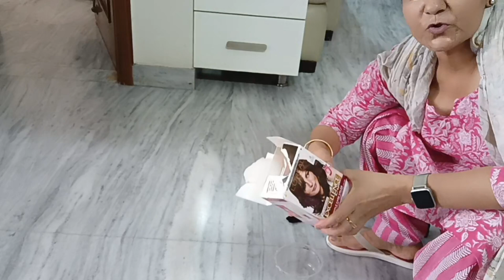आज सारा दिन चली तीज पर जाने की तैयारी || मैं कौन सा Hair Colour लगाती.. | SGVLOGS -SantoshGahlawat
Myself Santosh Gahlawat/Sangwan. I will share with you all my experience, lifestyle, cooking, exercise, terrace gardening haryanvi culture and much more. I am a simple housewife 🏠 a mother and a vloger.